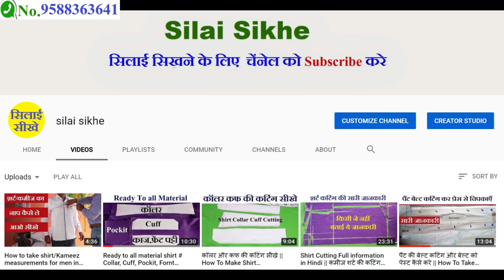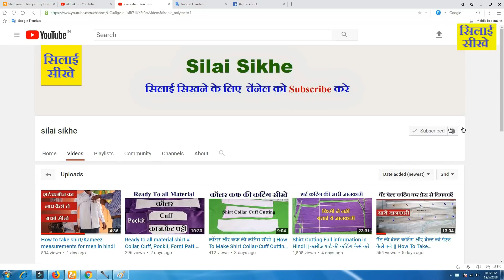Part 1 शर्ट की सिलाई कैसे करे ? full information/New Shirt Stitching hindi video ( Part-1)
Shirt stitching || Full information
शर्ट की सिलाई कैसे करे ( Part 1) full information | shirt sitching Hindi video ||

           नमस्कार दोस्तों आपका हमारे चैनल ( Silai sikhe ) पर बहुत बहुत स्वागत है आज हम इस वीडियो में सीखगे .शर्ट की सिलाई कैसे करे .
.. जानिए आसान तरीका | यदि आप ये सीखना चाहते हो तो वीडियो को आखिर तक देखे ...और  अगर आप सिलाई के बारे में कुछ भी जानना या सिलाई सीखना चाहते हो तो हमारे चैनल [ silai sikhe ] को अभी SUBSCRIBE करे  ||
दोस्तों मैं आप को इसी तरह सिलाई नई जानकारी के वीडियो लाता रहता हूँ ||
( धन्यबाद )